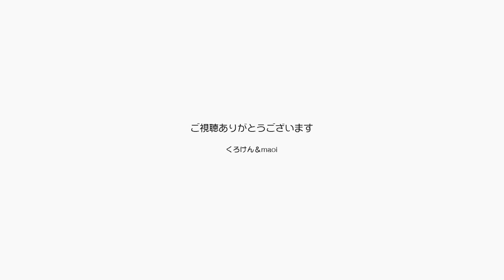くろけんの歌修行 フォークソング同好会 2019.12.21 加齢による衰えに抗う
６１歳の挑戦！